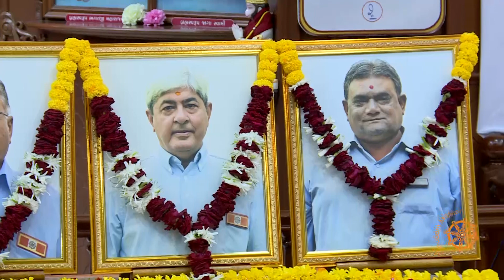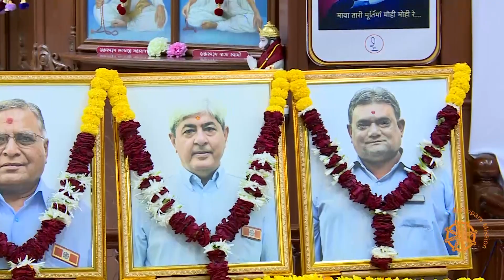Swajan Smrutidin Kirtan Aaradhana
11 Oct 2021,
Anoopam Mission, Mogri